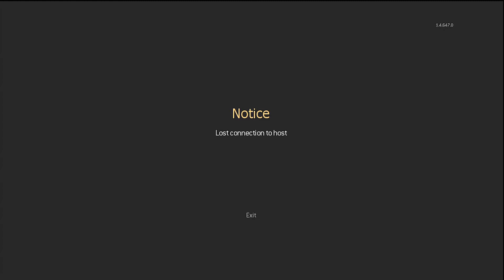Ollies1414 Commentary Gameplay Domination on crash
Hey guys, today i'm playing some domination on crash useing the Ump45 with scilencer and the Spas-12 witrh Holograpic sight. My perks are marathon, stopping power, and ninja. My killstreaks are uav, harrier, and pavelow. This is a team tactical game no not that many kills . but i still get a good kd of 22-3.